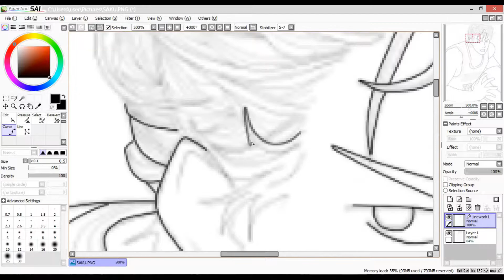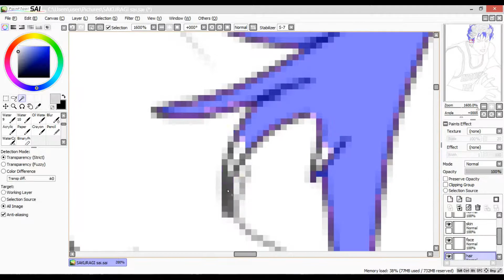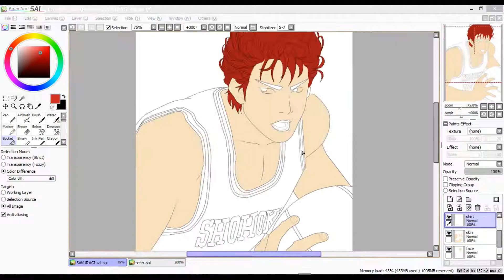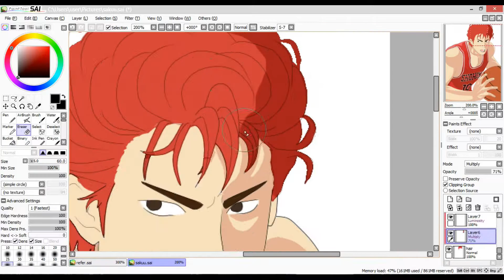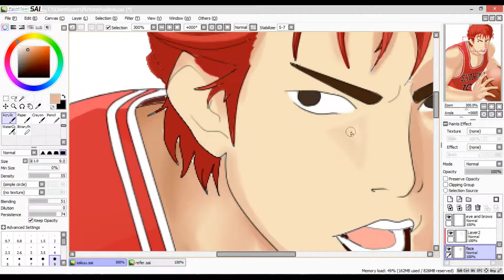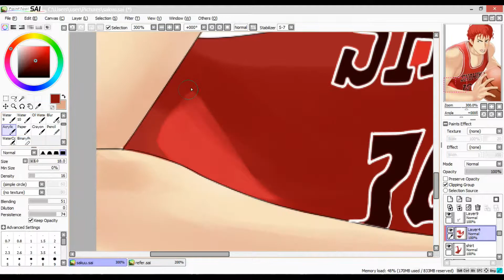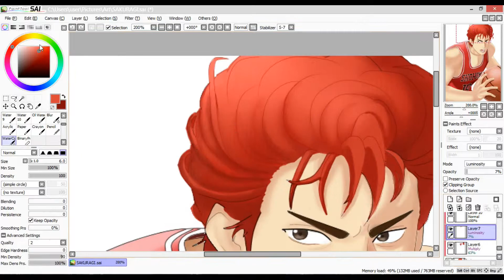Slam dunk Speedpaint - Hanamichi Sakuragi [Mouse & Paint Tool Sai]